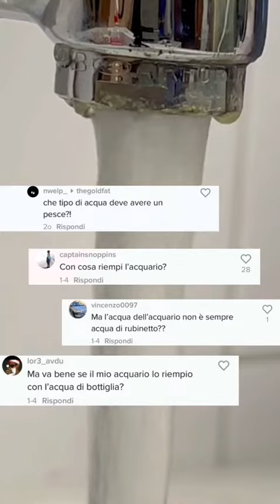GOLD FISH|CLEAR FISH|FISH KING|PET FISH|FISH VIDEOS ALL|Short(3)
GOLD FISH| FISH|CLEAR FISH|FISH KING|PET FISH|FISH VIDEOS ALL|Short

Common gold fish#Big gold fish images#Aquarium fish images#Gold fish price#Gold fish aquarium#Gold fish stock#Gold fish Snacks#Gold fish live plan#Gold fish disease#Long gold fish#Cuta fish#Puffer fish cute#Top 110 world's most beautiful fish#Top 25 world's most beautiful fish#Most colorful fish in the world#Colorful fish Pets#Short#The laurie berkner band#the goldfish#fish tank#gold fish#goldfish song#gold fish farming#coral reef video#4k video ultra hd#4k aquarium video ultra hd#fish#fishing#fishy on me#catch em all fishing#national geographic#deep sea#clear fish#clear fish tank water#clear fish tank#fish trap#menangkap ikan#traditional hook fishing#coral reef video#fish video#fish video#fish videos for cats to watchfish king#fish king vlogs#fish kingdom#fish tank,aquarium fish,paul cuffaro,pet fish,pet fish for beginners#pet fish# aquariumthe urban rescue ranch#blakes exotic animal ranch#barbs buzzin (the fish guys)catch em all fishing#catch em all fishing mixing fish genetics#catch em all fishing ignoring.